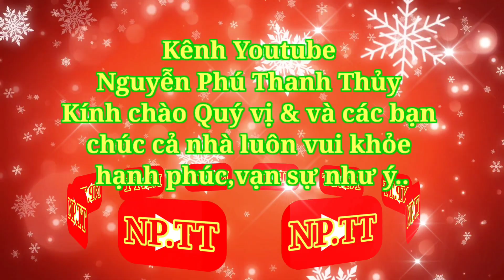CLB Nhip Điệu Xã Bảo Yên múa Tuyệt Vời...V.N Đường Phố T.Thủy Phú Thọ